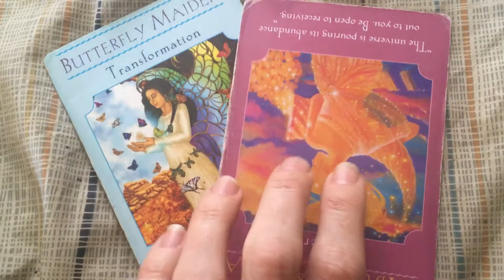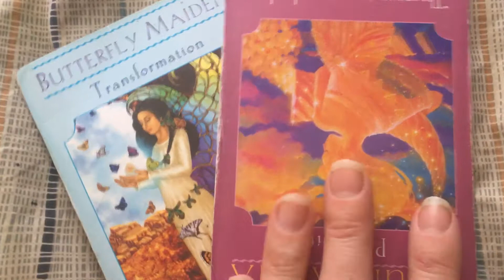Daily Tarot Energy Reading Thursday March 9, 2017